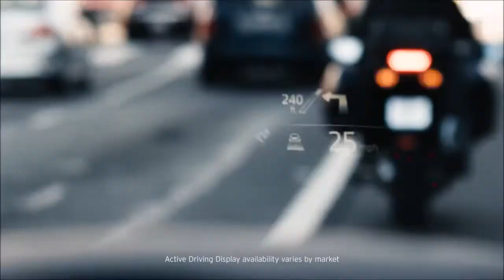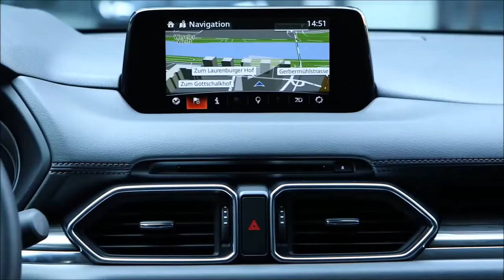2017 Mazda CX 5 Perfect SUV!!